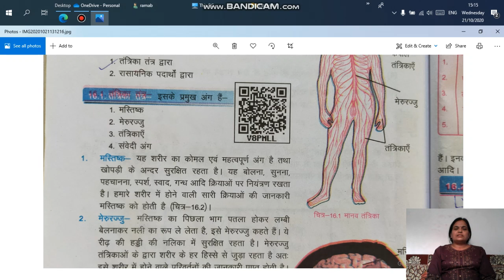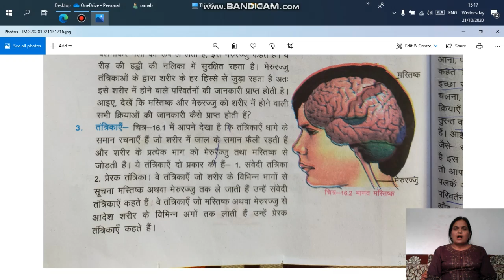HUMAN BRAIN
TO GET AMAZING NOTIFICATIONS OF MY VIDEO.
THIS VIDEO IS RECORDED WITH BANDICAM AND EDITED WITH BANDCUT.